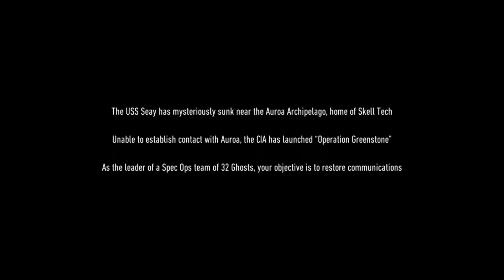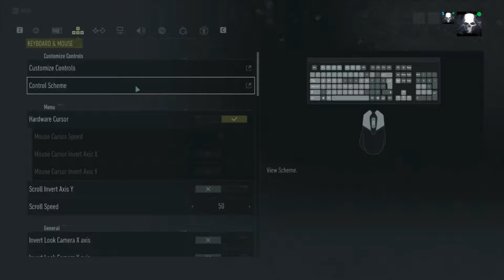Ghost Recon: Breakpoint Episode 1, Start up Shenanigans!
Sorry it's a little boring just needed to get all the tutorials and boring stuff out the way lol

Here we just load up the beta and play an hour of Breakpoint for the first time. Had a few fps issues sorry. I had a lot of fun with the game so far, and like the slightly slower pace to the game with the long cutscenes. Definitely very different to Wildlands, but I'm liking it

Only critiscism I'd have would be how guns can be got so easily. I really liked both being able to start and go straight for the good ones and do missions along the way or just work throught the regions using whatever guns i got naturally through exploring.

Do need a lot more gameplay to get a proper view of the game,

Hope you enjoy! A little boring video but just wanted to upload a part 1 so i could upload any compilations later and have something to start from